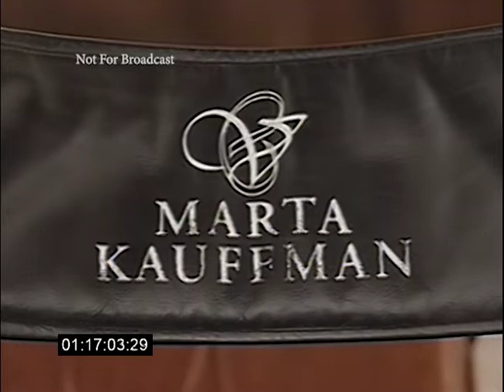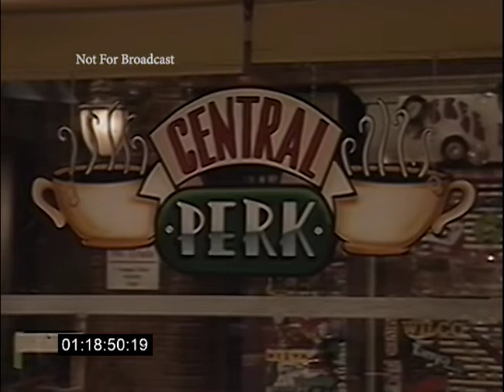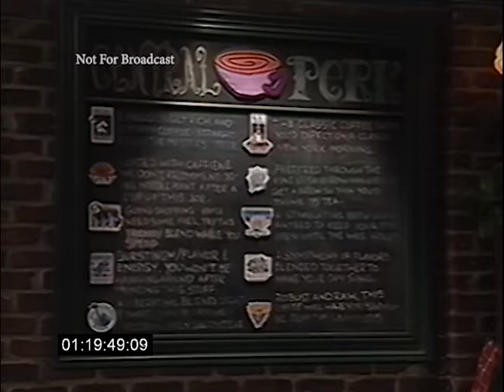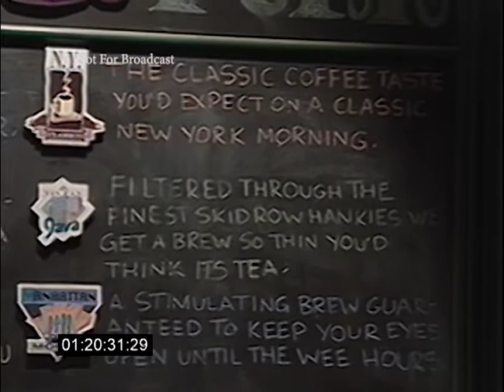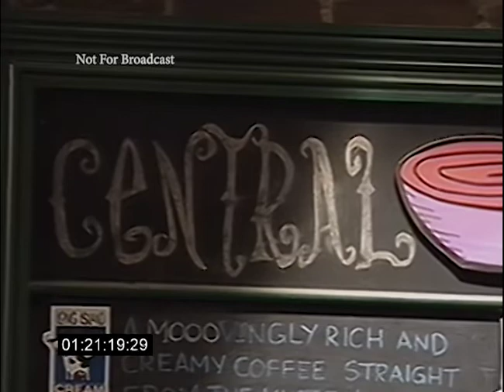Friends in London (1998) Electronic Press Kit (EPK) Interviews with Producers and B-Roll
Raw interviews with producers of "Friends" Marta Kauffman, Kevin Bright, and David Crane